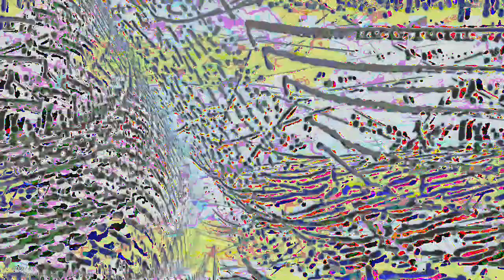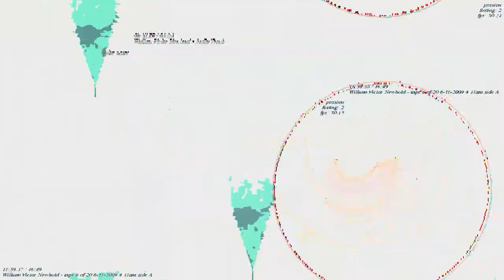[EPILEPSY WARNING] Movie 23 03 17 15h25m22s *Photosensitivity Warning*